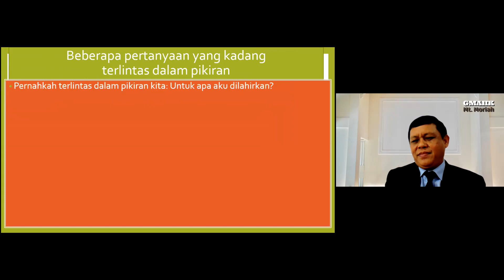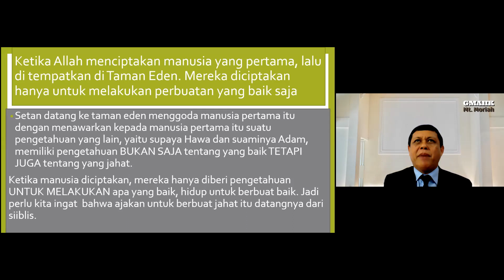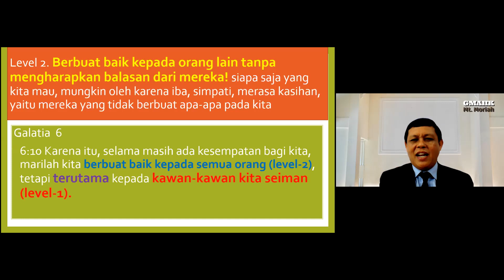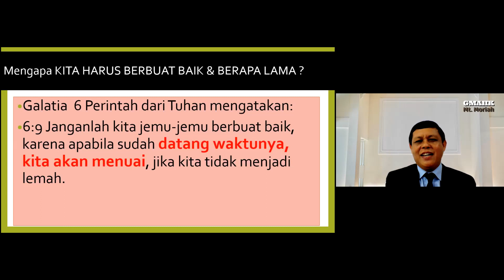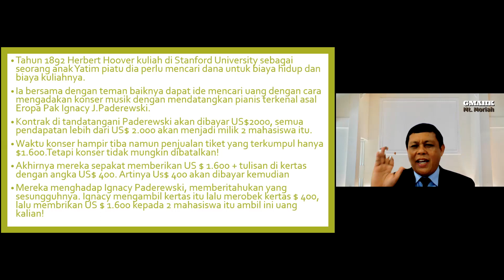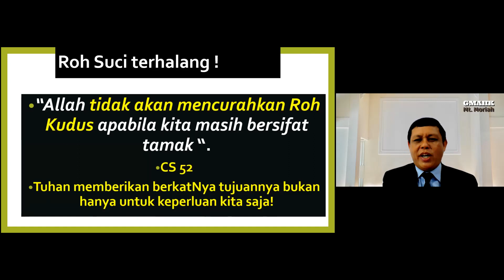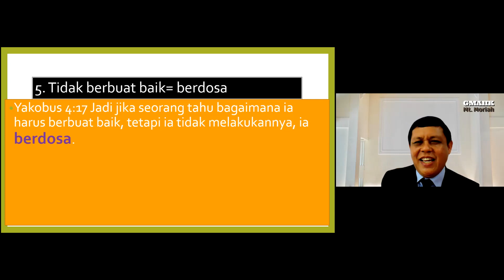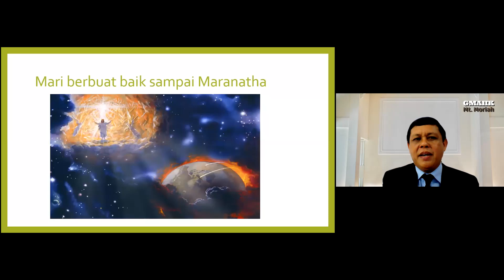Untuk apa aku dilahirkan di dunia? - Pdt. Desmond EW. Silitonga